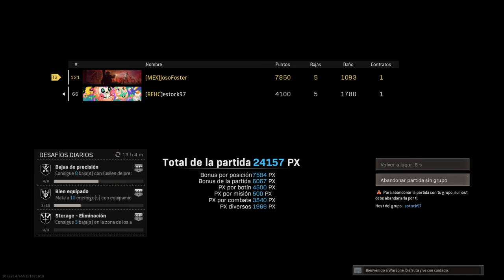Call of Duty®: Modern Warfare®_20210110125922